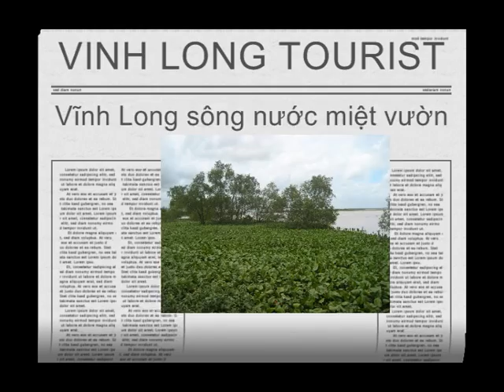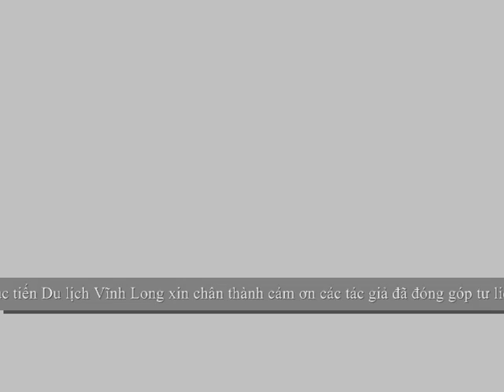Vinh Long Tourist